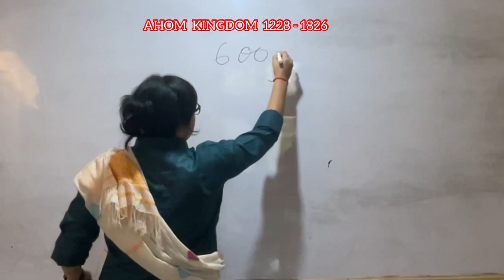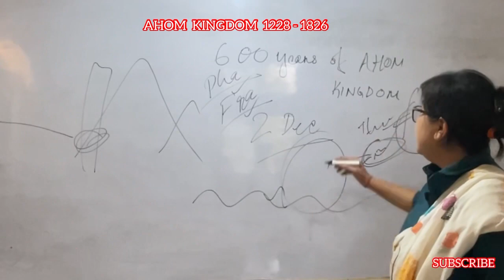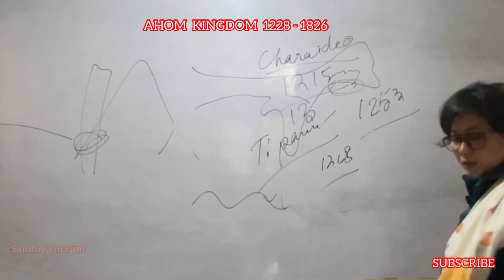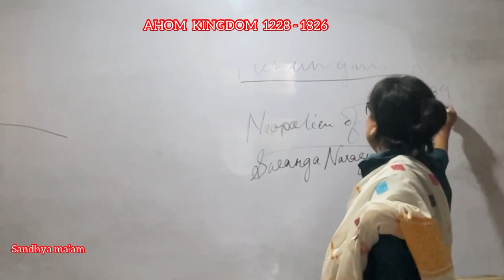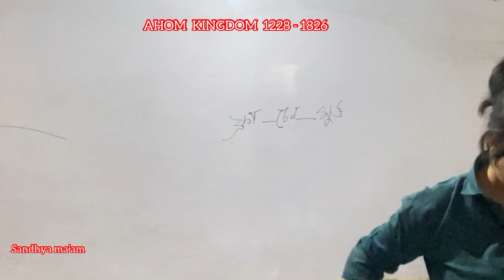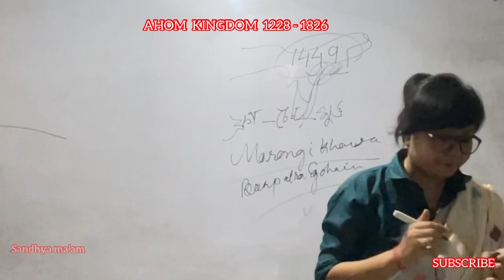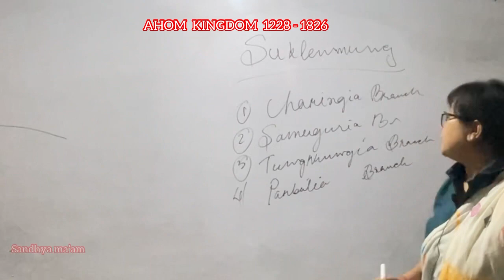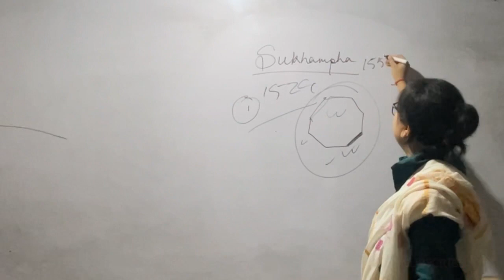Ahom Kingdom ADRE ASSAM DIRECT RECRUITMENT ASSAM HISTORY